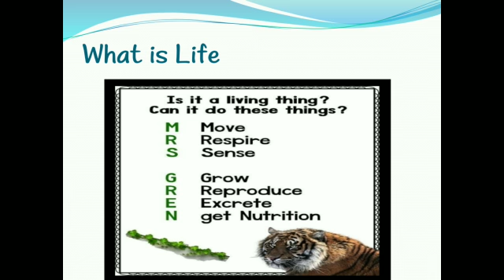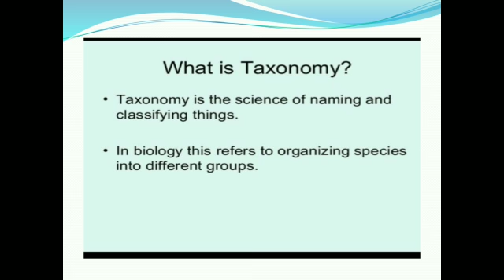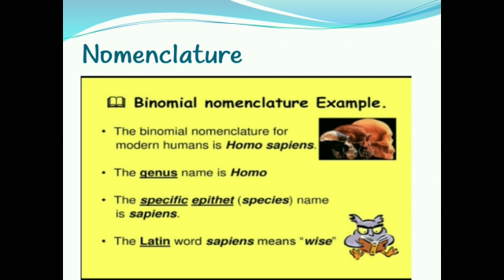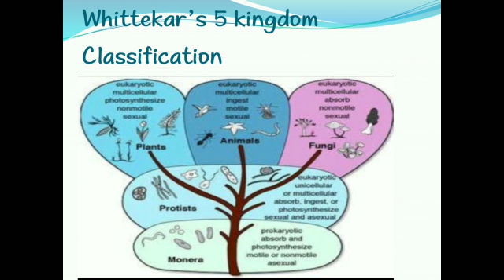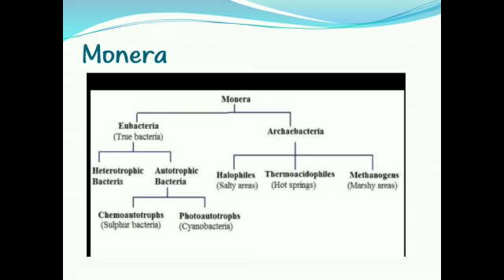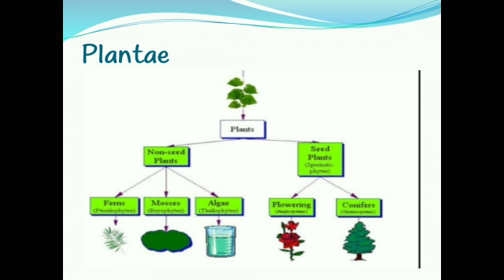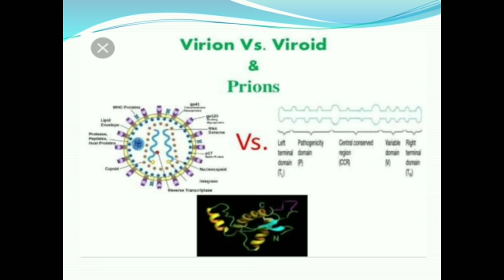Biological Classification by Sumana Adhikari